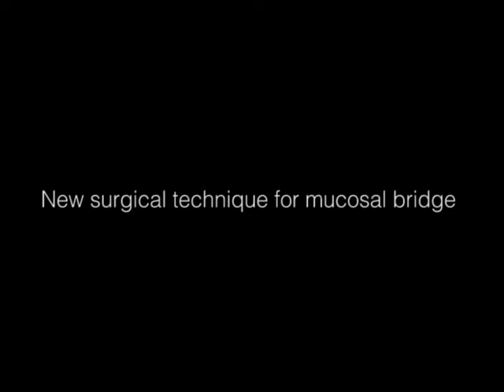Injection Laryngoplasty of sulcus vocalis